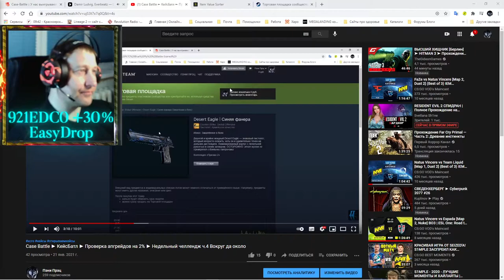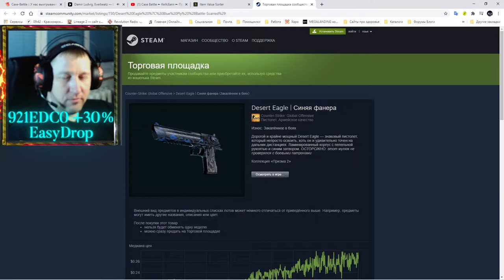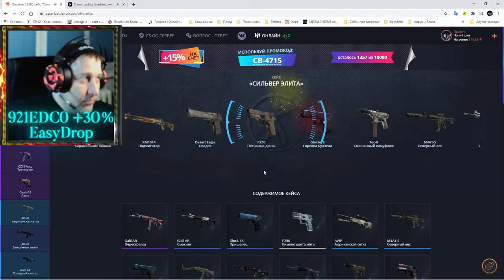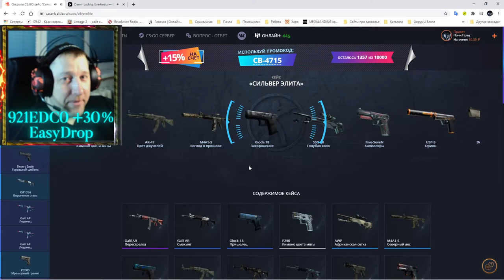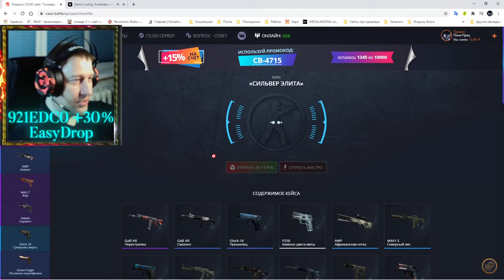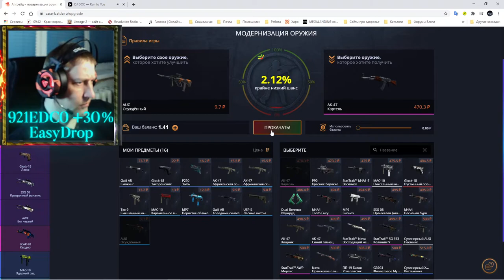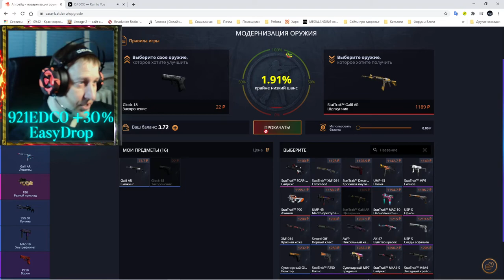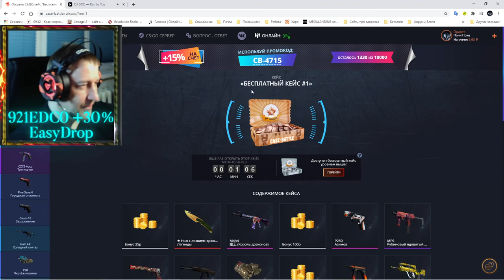Case Battle ► КейсБатл ► Проверка апгрейдов на 2% ► Недельный челлендж ч.5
💰💰💰 Поддержка канала 💰💰💰
💎 10000... Буггагатти
В это воскресенье 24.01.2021, очередной еженедельный розыгрыш:
3 место 🎁 M4A1-S | Смешанный камуфляж Износ: Поношенное
2 место 🎁 StatTrak™ UMP-45 | Капрал Износ: Прямо с завода
1 место 🎁 M4A1-S | Смешанный камуфляж Износ: Прямо с завода
Условия следующие:
2) 👍 📼 и написать комментарий минимум из 5 ти слов
3) Быть на стриме во время розыгрыша
4) Аккаунт без трейд бана (максимальный срок 1 сутки)

Марафон скинов - Desert Eagle | Синяя фанера Износ: Закалённое в боях